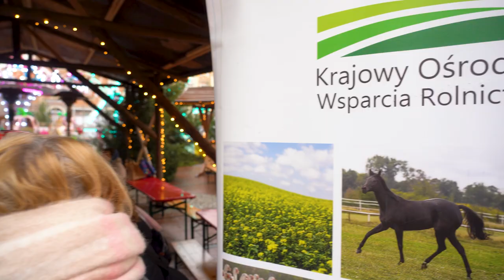kutia jarmarkowa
Jednym ze świątecznych dań w wielu domach będzie kutia.  Nieodzowny element dawnej polskiej kuchni kresowej. Podczas zakończonego właśnie jarmarku Bożonarodzeniowego w Opolu odbyły się specjalne warsztaty mające przypomnieć przygotowanie tej potrawy. Była zatem okazja do rozmowy o popularności kutii na Śląsku Opolskim.